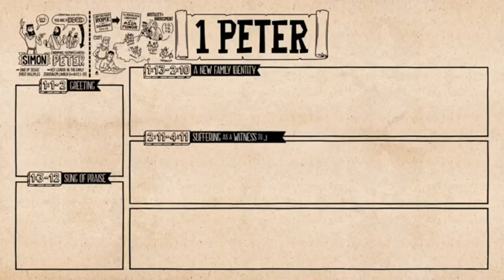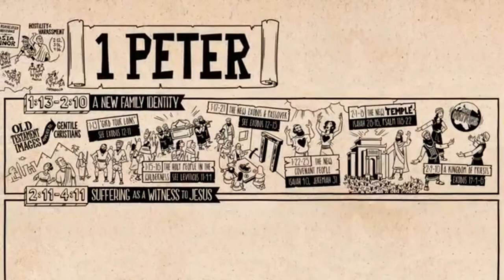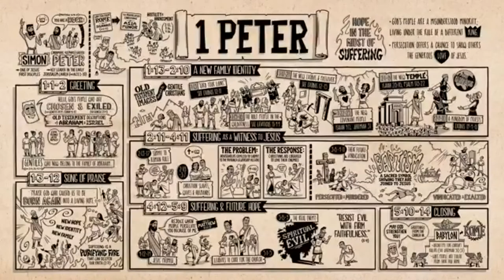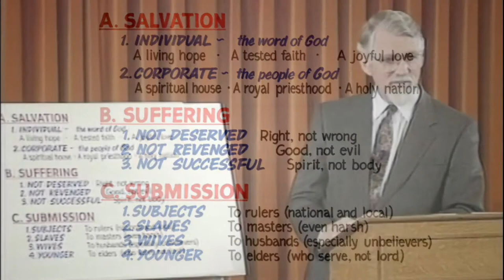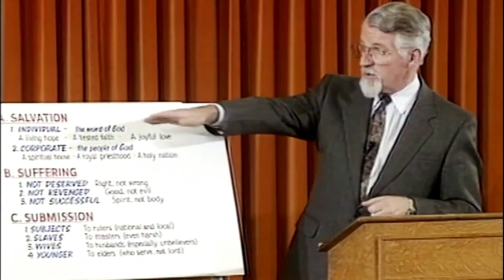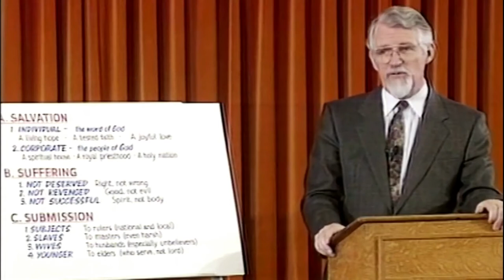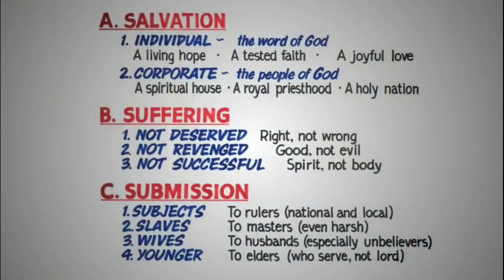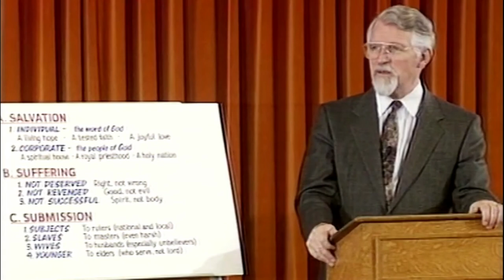Gladstreams Study 29